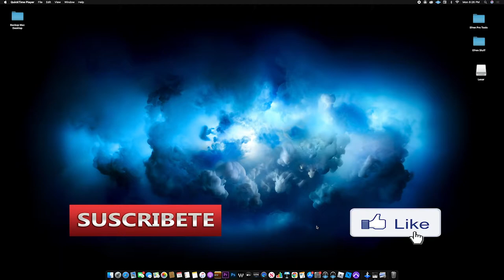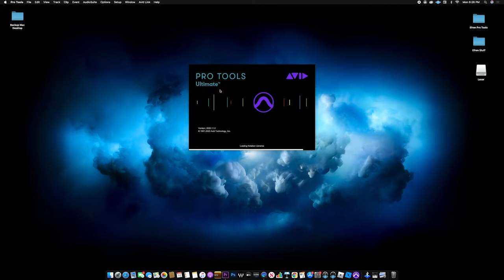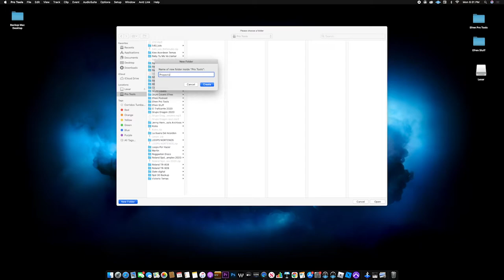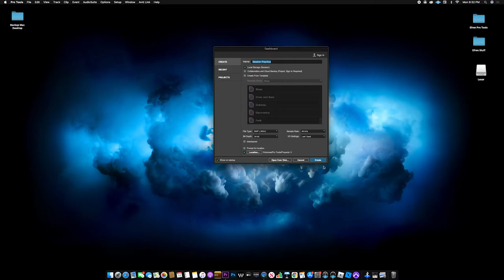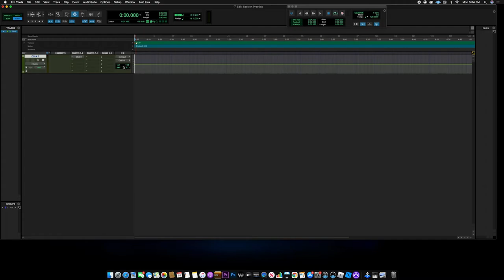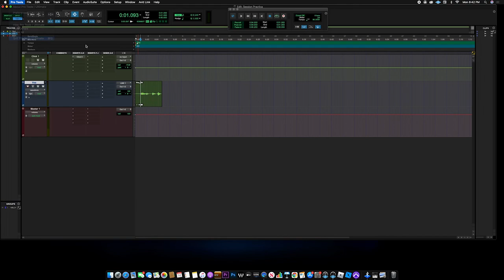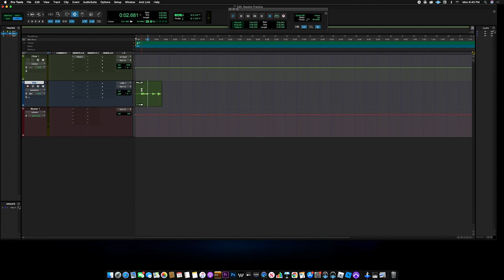COMO CREAR TU PRIMERA SESSION EN PRO TOOLS